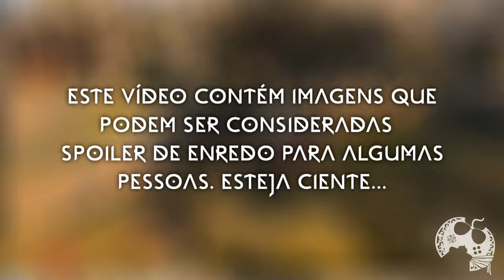A ARMADURA SECRETA STEINBJÖRN EM GOD OF WAR RAGNAROK - PASSO A PASSO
No vídeo de hoje vou mostrar a armadura secreta de Steinbjörn em God of War Ragnarok. Ela só pode ser encontrada depois que despertar e derrotar alguns Trolls específicos pelo reino.
É um traje com foco em DEFESA, mas que com certeza você vai querer usar, nem que seja no Transmog.

Intro: 00:00:00
Relíquia: 00:01:14
Troll 1 - Midgard: 00:02:57
Troll 2 - Alfheim: 00:06:02
Troll 3 - Vanaheim: 00:07:51
Atributos: 00:10:30

- Jogue comigo
- Emotes únicos
- Grupo exclusivo no WPP e muito mais!!!

Caixa Postal: 4455
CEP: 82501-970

Temos um Grupo de Ofertas no Telegram!

AGRADECIMENTOS
Kallil Augusto